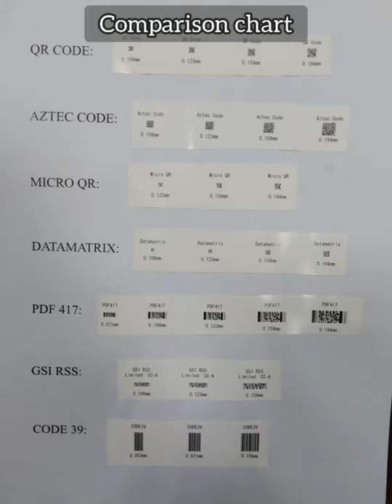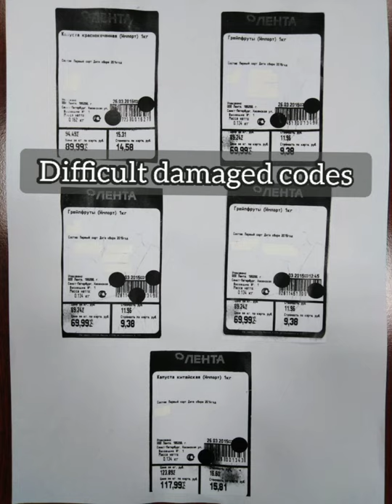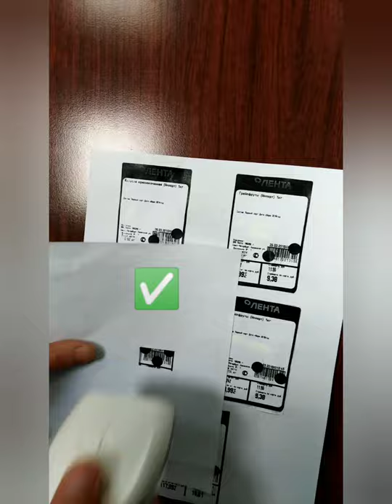CINO A780 vs Zebra / Honeywell Megapixel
In this new video, we are doing some tests with the most challenging barcodes we have found.
Very small QR, Aztec, Datamatrix, PDF... And also one sheet with damaged / poorly printed barcodes .

We could read everything, while our competitors struggled to do so.

The Zebra model could read lots of small barcodes, but was bad at reading the damaged barcodes, while the Honeywell was the opposite, good for the damaged barcodes, but couldn't read the small codes.
CINO, however, could do both without problems.

If you are still not convinced, and you want to test by yourself, you can contact your CINO sales to try a sample ! ;)